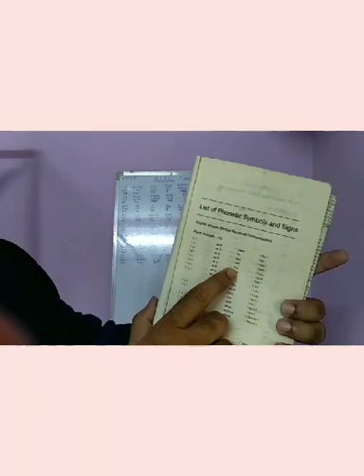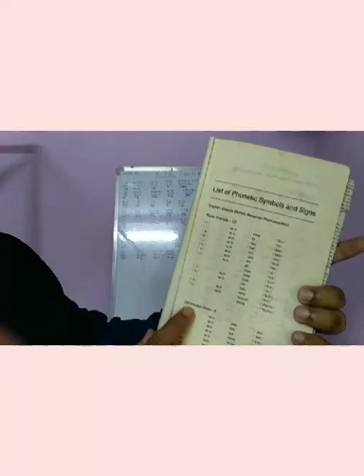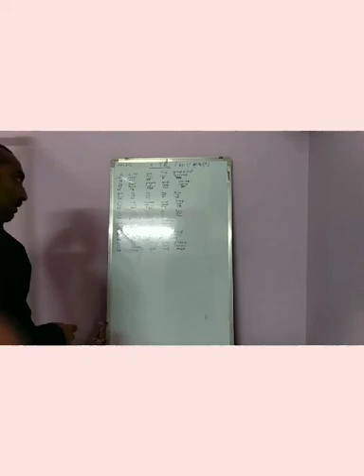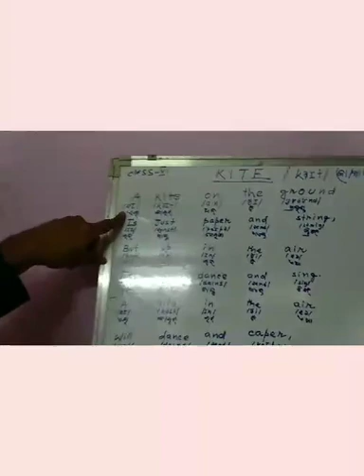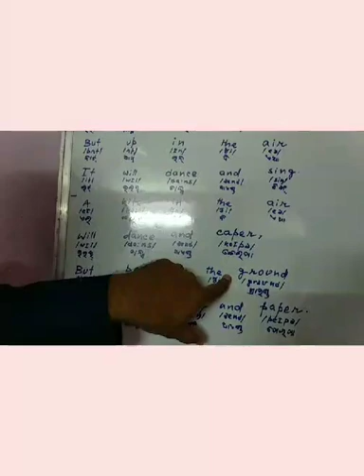Class VI. English. Topic- Kite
English pronunciation practice, reading and speaking skills